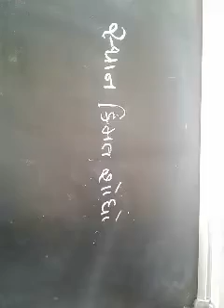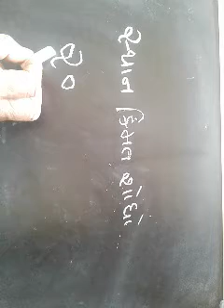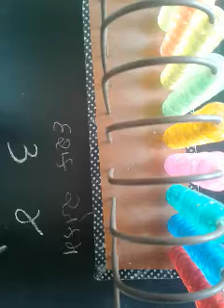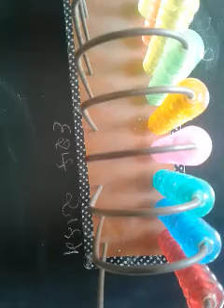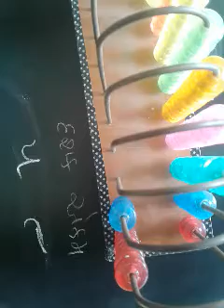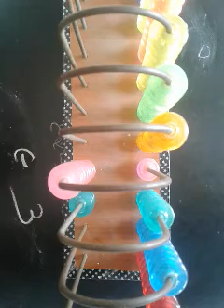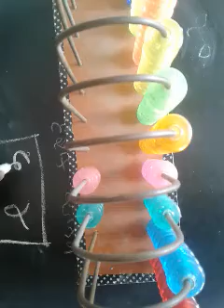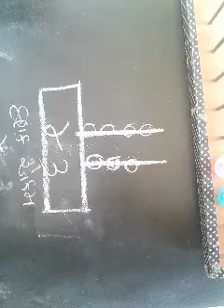ધોરણ ૨, વિષય ગણિત, પુનરાવર્તન ૨